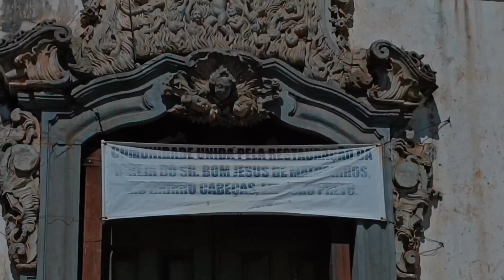𝟭𝟰 𝙙𝙚 𝙨𝙚𝙩𝙚𝙢𝙗𝙧𝙤: 𝘿𝙞𝙖 𝙙𝙤 𝙎𝙚𝙣𝙝𝙤𝙧 𝘽𝙤𝙢 𝙅𝙚𝙨𝙪𝙨 𝙙𝙚 𝙈𝙖𝙩𝙤𝙯𝙞𝙣𝙝𝙤𝙨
📆 Nesta quinta-feira, 14 de setembro, Ouro Preto celebra o dia dedicado ao Senhor Bom Jesus de Matozinhos e o prefeito Angelo Oswaldo anuncia o ponto facultativo na Prefeitura de Ouro Preto.

👉 O prefeito Angelo Oswaldo, junto da comunidade ouro-pretana, aguarda com expectativa a restauração da Igreja do Bom Jesus de Matozinhos de Cabeças, São Miguel E Almas.

📹 Filmagens do prefeito Angelo Oswaldo por Leonardo Vieira | PMOP

📹 Filmagens da Igreja e edições por Bruna Amorim | PMOP